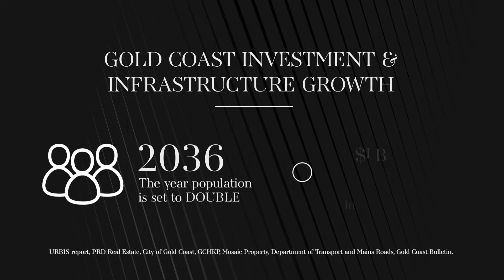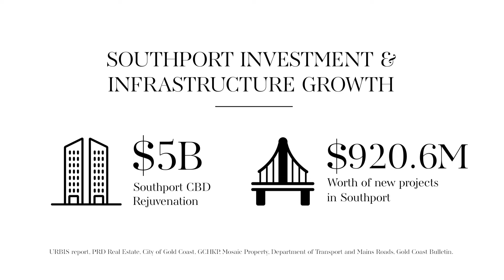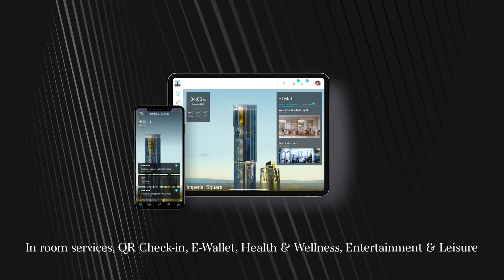Căn hộ miền nhiệt đới tại bãi biển vàng Úc, Southport - Gold Coast